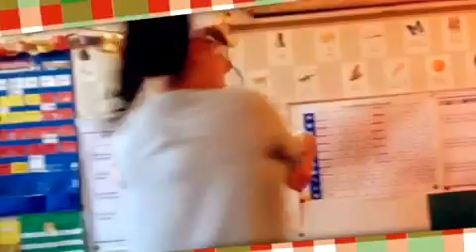NUTCRACKER - ¡FELICES FIESTAS! (con el SÚPER SALÓN ROJO)